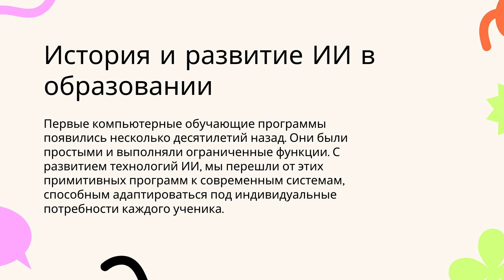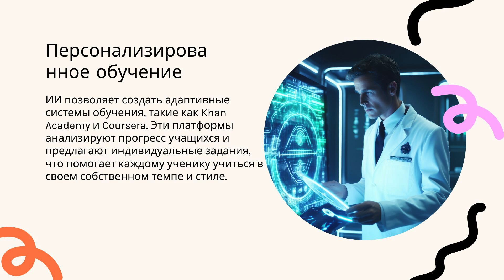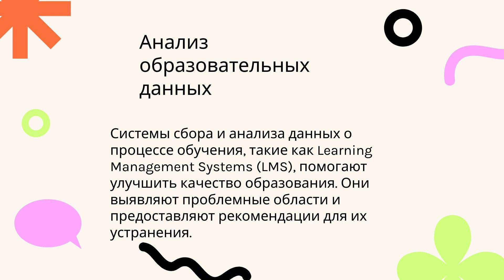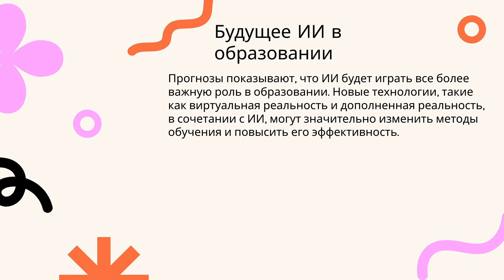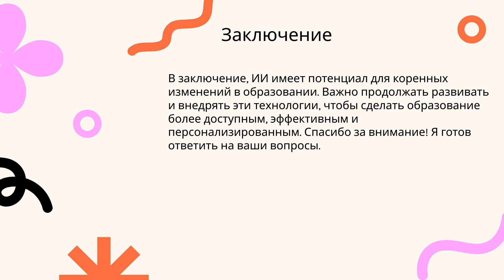Пажетных Артем Викторович «Искусственный интеллект в образовании»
Искусственный интеллект в образовании используется для анализа поведения учеников и студентов, персонализации процесса обучения, прокторинга, проверки уровня знаний и работ учащихся. Также он помогает повысить мотивацию учащихся, улучшить усвоение материала и развить творческие навыки.